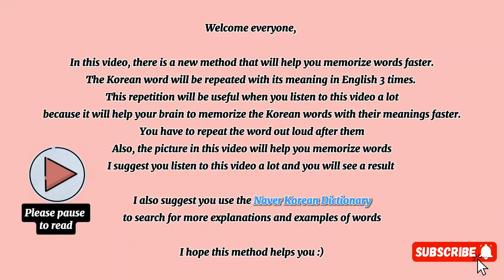Understanding Your Skin: Learn Korean Words for Skin Types with pictures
Korean words related to Skin